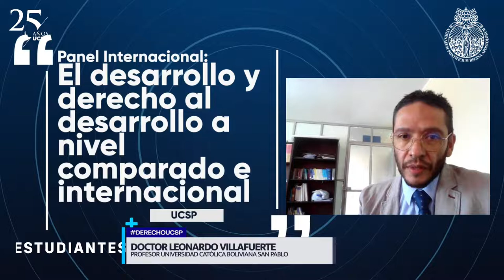🔴 EN VIVO: VI ENCUENTRO DE ESTUDIANTES DE DERECHO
🔴 ¡Vive con nosotros el VI Encuentro de Estudiantes de Derecho!
Reflexiona sobre el derecho al desarrollo, que nos motiva inicialmente a comprender qué es el desarrollo y cómo se viene aportando en la actualidad en la comunidad internacional ☺️